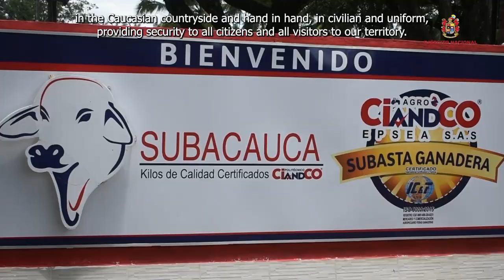Fuerzas de Tarea impulsan la visita de turistas a lugares emblemáticos (parte I)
El Gaula Militar Bajo Cauca pertenece a la Fuerza de Tarea Conjunta Aquiles, desde la cual realiza actividades de prevención y sensibilización a la población en general, para que denuncien los delitos que atentan en contra de la libertad personal, como el secuestro y la extorsión. Como suboficial de prevención del Gaula Militar Bajo Cauca, el sargento segundo Anderson Durango Campo es el encargado de coordinar y realizar capacitaciones con los diferentes gremios de comerciantes, ganaderos, transportadores, alcaldías y población en general, así como de realizar las campañas de prevención y sensibilización.

Conozca más de esta publicación en la edición N° 216 de la Revista Ejército